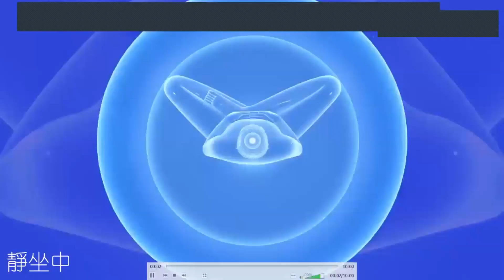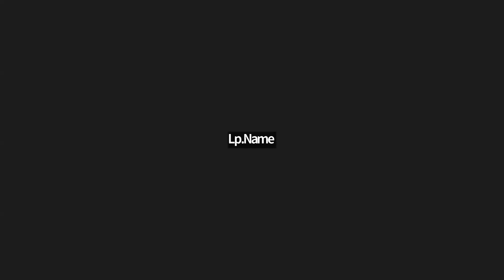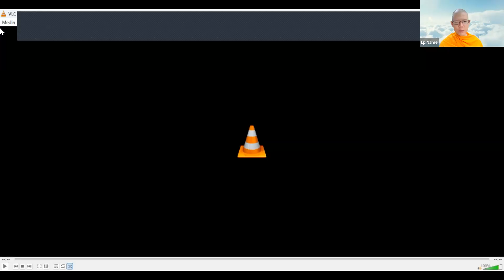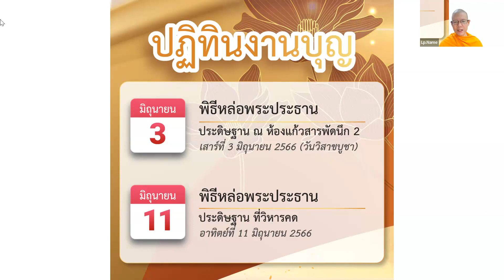2023.05.01 每日輕鬆靜坐/給孤獨長者54